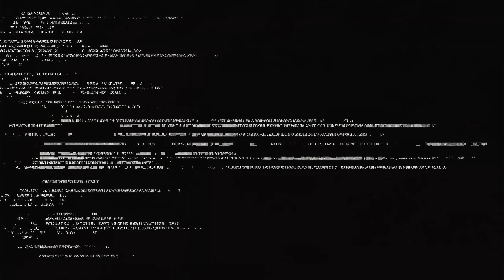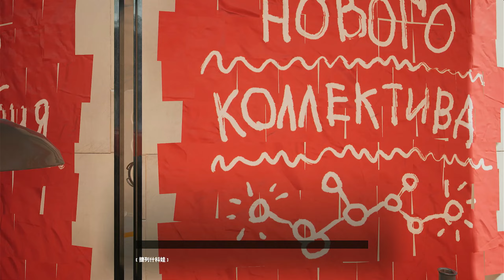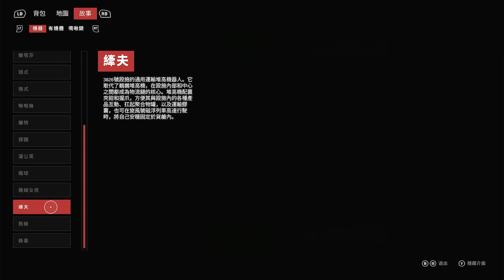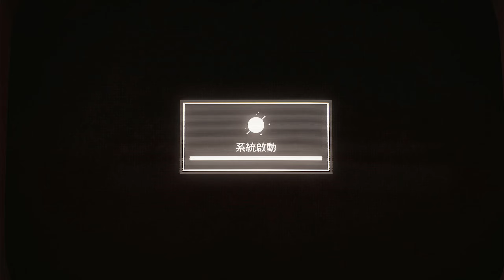【原子之心 Atomic Heart】我們中出了叛徒 (1)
影片沒有很順，是因為擷取卡太爛，遊戲是滿順的